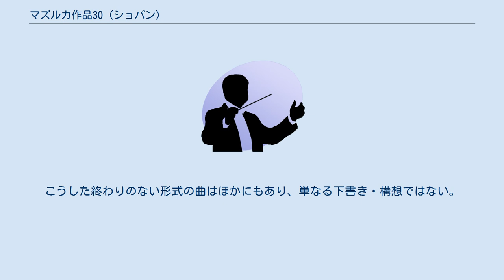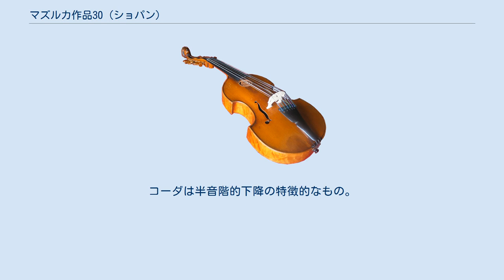マズルカ作品30 (ショパン)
フレデリック・ショパンのマズルカ作品30は4つの作品から成るマズルカ作品集。
1837年に作曲・出版されている。
献呈先はドゥ・ヴェルテンベルク公爵夫人。
全曲とも洗練された作曲形式より、自身の創作欲求を優先させたもので、「マズルカはショパンの日記」そのままである。
 第18番、ハ短調。
 第19番、ロ短調。
二部形式。
時に孔雀とあだなされる。
冒頭は三連符を使ったD-Cis-H-Ais-G-Fisの主題。
ロ短調の曲なのに盛り上がりのあとは嬰ヘ短調になってそのまま終止している。
こうした終わりのない形式の曲はほかにもあり、単なる下書き・構想ではない。
 第20番、変ニ長調。
上昇音階（F-Ges-G-As-B-As-F）の明朗な主題。
常に同主調をつなげることで不安定さを醸し出している。
中間部は変ハ長調から変ロ短調の詠嘆的旋律。
三連符の軽やかな演出が効果的。
 第21番、嬰ハ短調。
和声が強烈に奇抜なことで知られる。
序奏はCis-Fisis（ダブルシャープ）のマジャール音階そのもの。
主題は低音のCis-Gis-Eの連打に乗ってGis-Gis-E-Dis-Cis-Dis-Eの音階が繰り返される。
 晴れやかなホ長調の中間部に続き主題が再現される。
コーダは半音階的下降の特徴的なもの。